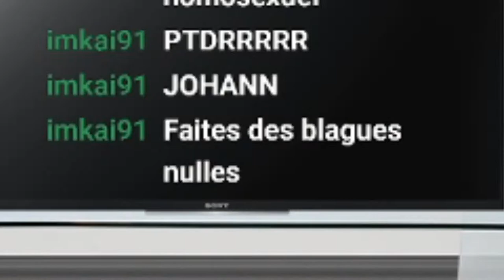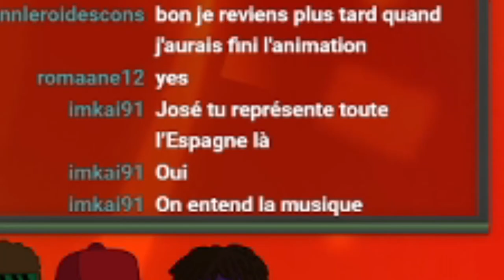3 AMIS QUI SERONT PLUS AMIS | UNO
On a enfin décidé de briser notre amitié, voilà.